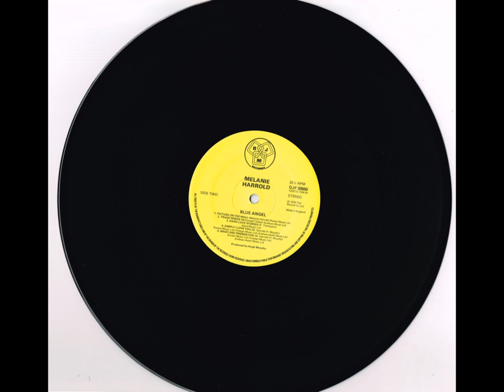Melanie Harrold - Blue Angel (Vinyl, 1979)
Side One:
1. I Live In The City
2. Blue Angel
3. Rudy
4. Careless
5. Beautiful And Damned

Side Two:
1. Picture On The Wall
2. Trade Winds
3. Hard Luck Stories
4. Simply I Love You
5. What Are Friends For